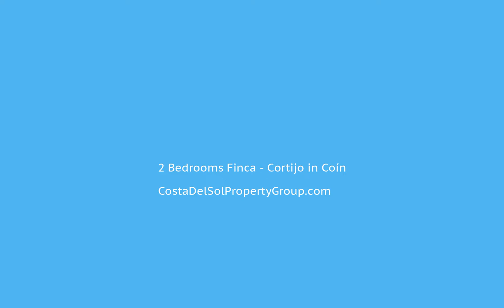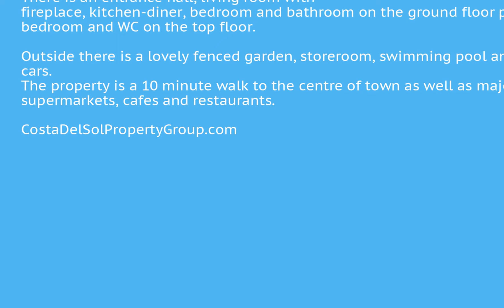2 Bedrooms Finca - Cortijo in Coín, Costa Del Sol FOR SALE €190,000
2 Bedrooms Finca - Cortijo in Coín, FOR SALE €190,000This is a perfect opportunity to buy a country house with pool and garden that is walking distance to the town.

The house is built over 2 floors. There is an entrance hall, living room with fireplace, kitchen-diner, bedroom and bathroom on the ground floor plus a second bedroom and WC on the top floor.

Outside there is a lovely fenced garden, storeroom, swimming pool and parking for 2 cars. The property is a 10 minute walk to the centre of town as well as major supermarkets, cafes and restaurants.Fitted Wardrobes;Near Transport;Private Terrace;Storage RoomCountry To view and enquire about this property please